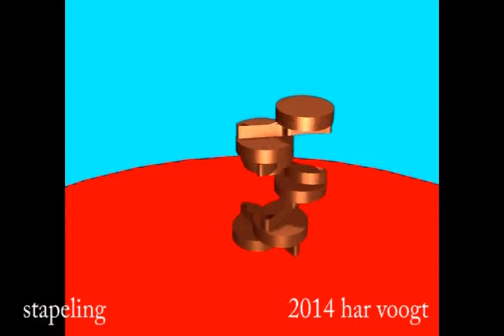stapeling 0011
Kinetic Art